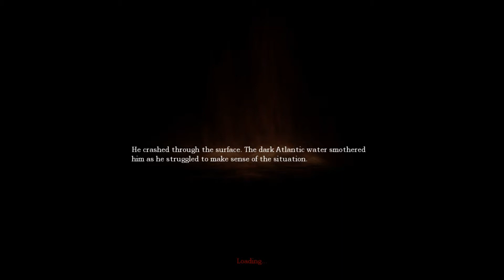Dalton Plays Amnesia: Part 7 - It's Time to Get Real